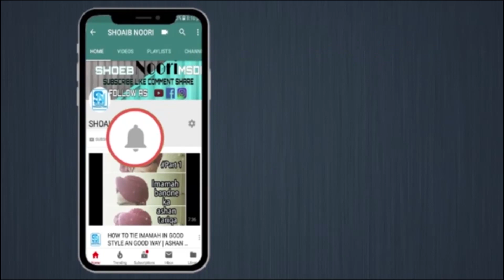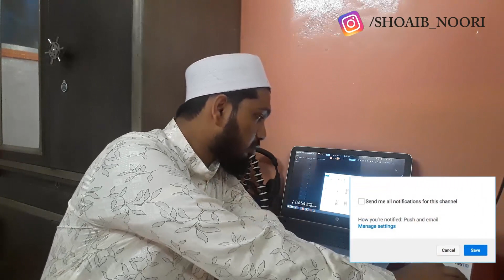Naat ki Background Kaise Banti Hai - नात की बैक्ग्रौंग कैसे बनाते है ?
Video editing shoot your videos an give us for the best editing.

Use your mobile phone shot a video an gives us for edit

Croma ( background change green screen)

Assalam Alaikum mere pyare aaqa alaihis salam k pyare diwano
aap saab mere is video k dekhe like karre comment karre share karre or ho sakhe to haar jumma k din bhande zarur

KARNA NA BHOLNA MERE IS CHANNAL KO

KEEP SUPORTING ME
JAZAKALLAH

(1) HOW TO TIE IMAMAH GOOD STAYLE AN GOOD WAY

(2)HOW TO TIE IMAMAH SHAREF LIKE PEER SHAKIB SHAMI

(3) How To Tie Imamah In Double Colths || Eassy an Styles || Ahsan Tarika Imamah Bandne Ka

(4) How To Tie Imama Beautiful & Good Style || Aashan Tarika Acche Andaz Me Imamh Bandne Ka || HD 1820p

(5) How To Tie Shahi ( Mamakai ) Imama | Aashan Tarike Se sikhiye Shahi ( Mamakai ) Imamh Bandna

(6) OMANI SCARF NEW STYLE ( SPECIALY FOR EID )

(7) HOW TO TIE IMAMAH CAP'S (SUFI CAP)